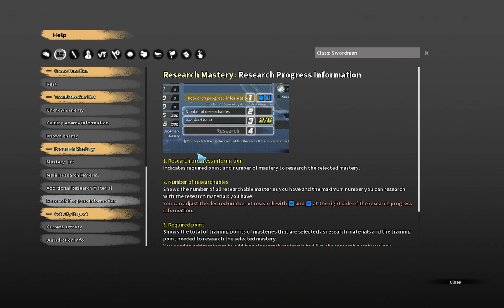Troubleshooter: Abandoned Children Let's Play Part 11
TROUBLESHOOTER: Abandoned Children is the first season of a turn-based strategy SRPG that takes place in the world of Troubleshooter.

The Valhalla government granted civilians the right to investigate and
arrest criminals in order to lower the rising crime rate. People call them Troubleshooter. 10 years have passed since the introduction of the troubleshooter system. Albus, a 20-year-old young man, becomes an official troubleshooter. Albus first starts his company on his own but soon takes in many colleagues as he solves more cases. All these new members of the company have their own motivations and stories. You will be experiencing a variety of missions in Valhalla through their stories.